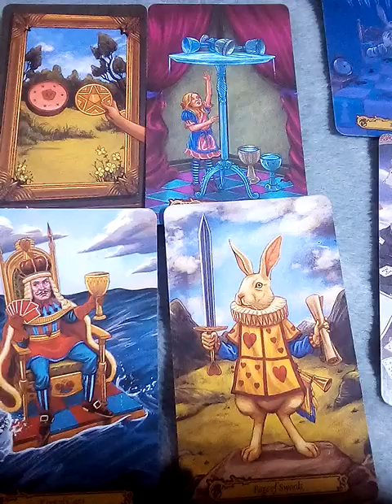เลขเด็ดจากธูปใบ้หวย งวด 1 มกราคม 2566 ขอให้ทุกท่านโชคดี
มกราคม2566 ดวงทั่วไป การงาน เงิน โชคลาภ ความรัก

10ชุดเลือกไพ่ทำนายดวง l อรมณีจันทร์ pick a card pick a deck

9 ชุดเลือกไพ่ทำนายดวง อรมณีจันทร์ พยากรณ์

8ชุดเลือกไพ่ทำนายดวงของ อรมณีจันทร์ พยากรณ์

1จงเลือกไพ่เพื่อทำนายดวง | รวมคลิปอรมณีจันทร์ ชุดที่1 | Pick a card

2 จงเลือกไพ่เพื่อทำนายดวง

3จงเลือกไพ่เพื่อทำนายดวง

4 จงเลือกไพ่เพื่อทำนายดวง

5จงเลือกไพ่ทำนายดวง

6จงเลือกไพ่ทำนายดวง

7จงเลือกไพ่ทำนายดวงเริ่มปี 2564 รายการเพลย์ลิสต์

1. aetarot24
2. panya599

ร่ำรวย ฝันว่าใส่ทองเต็มตัว ฝันพยากรณ์ ทำนายความฝัน เลขนำโชคเลขเด็ด เลขดังร่ำรวย ใบ้หวย